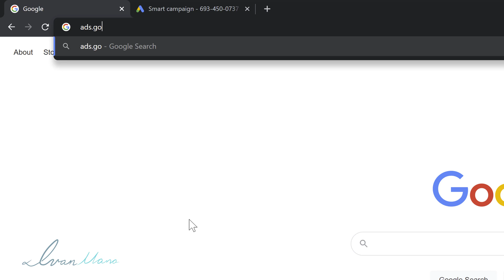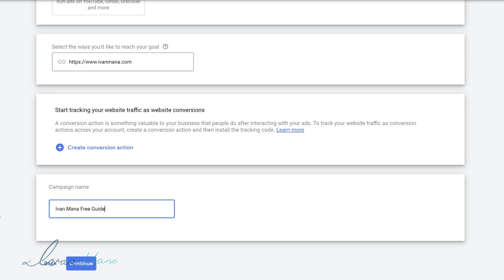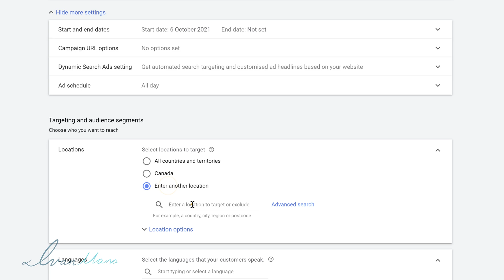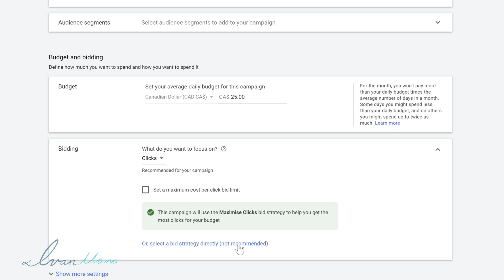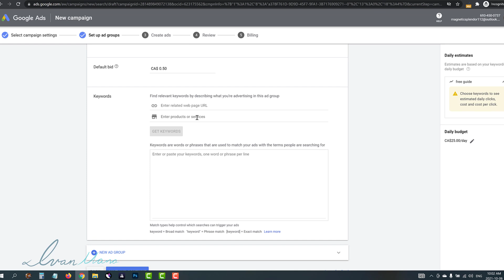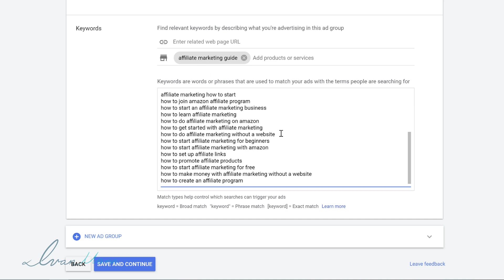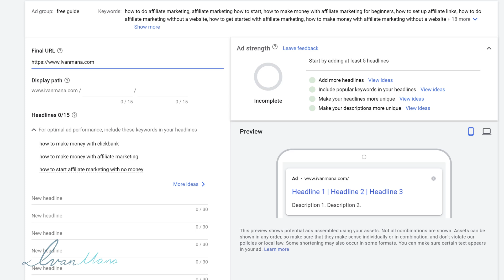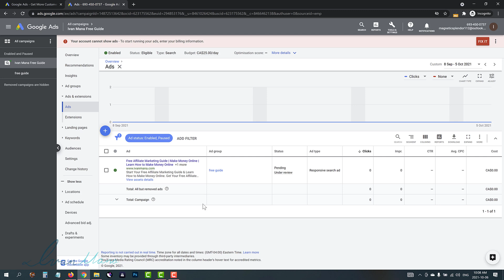Google Ads QUICK Tutorial (2021) - Step-By-Step for Beginners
Learn how to QUICKLY create a Google Ads campaign from start to finish in this Google Ads tutorial.

I show you how to create a brand new campaign from scratch in just 7 minutes and 24 seconds!

Keep watching this Google Ads tutorial to learn exactly how to do it.